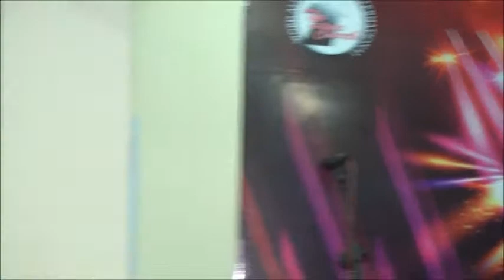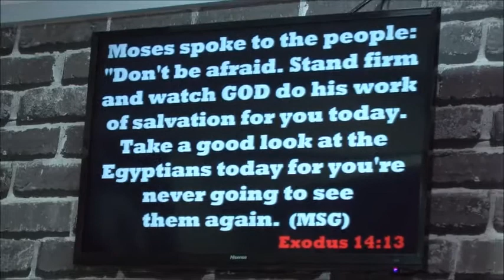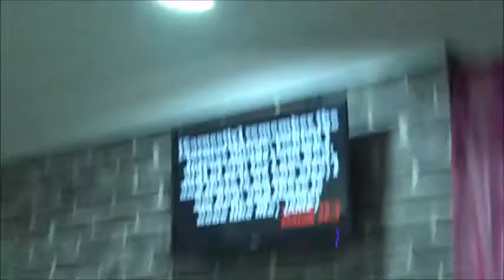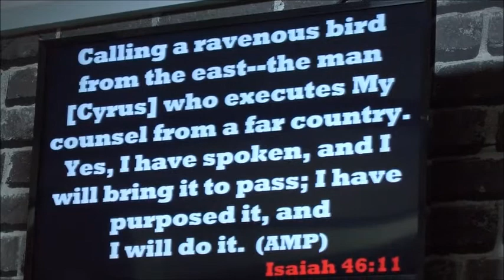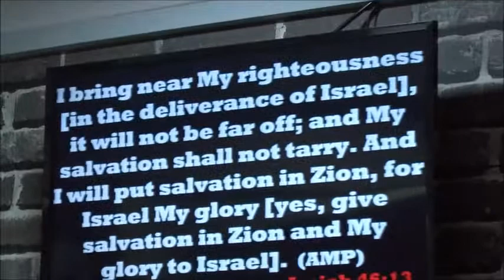Foward March - Pastor Damola Olubummo (Pst Dee)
Sunday 14th April, 2019 Sermon

Exo 14:15  And Jehovah said unto Moses, Wherefore criest thou unto me? speak unto the children of Israel, that they GO FORWARD